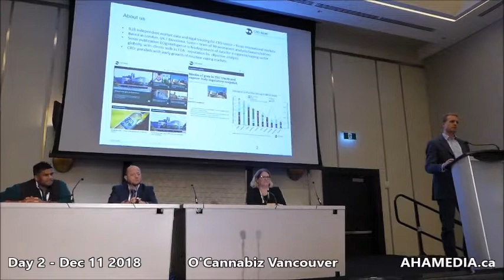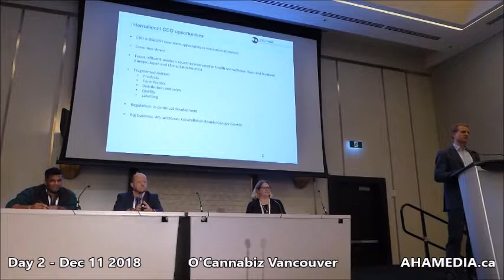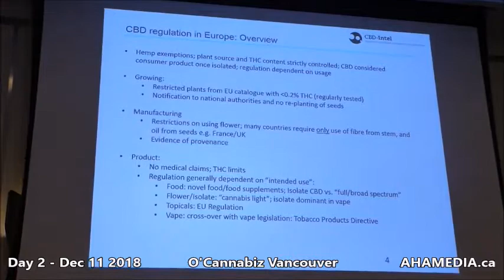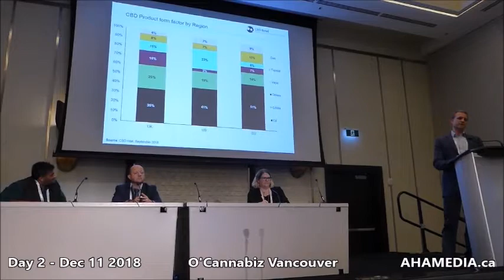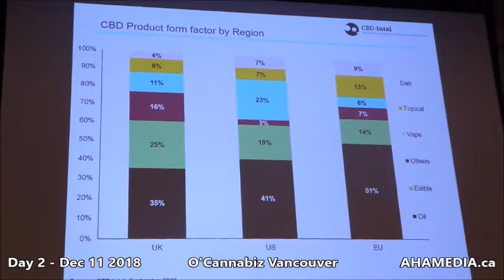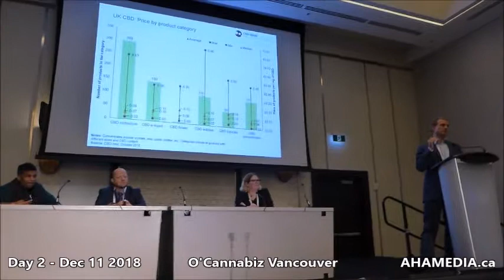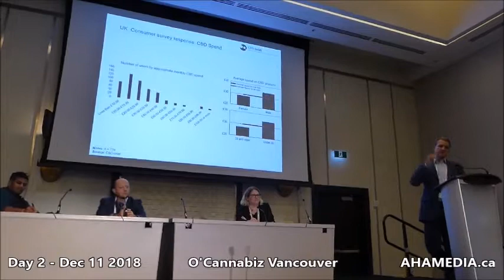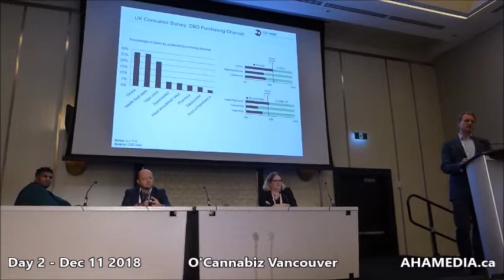6 Panel on CBD Cannabis Game Changer at Day 2 of O'Cannabiz Vancouver on Dec 11 2018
In this video: Av Singh, Dr. Igor Kovalchuk, Tim Phillips, Megan Henderson